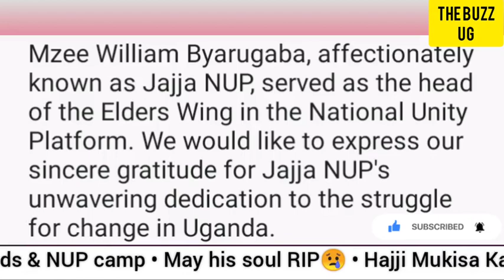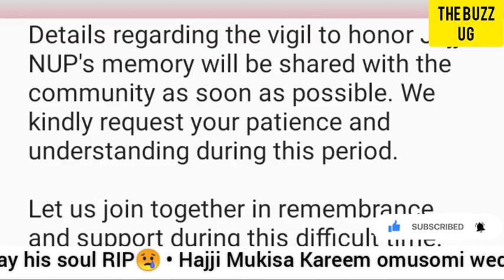KITALO😭: Top freedom fighter Jajja NUP is dead. Cause of death revealed, Oh dear! RIP Jajja😢